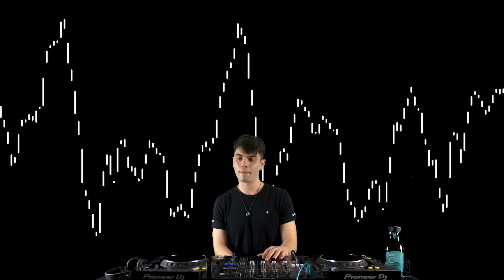17 BeastwangONAIR frankie